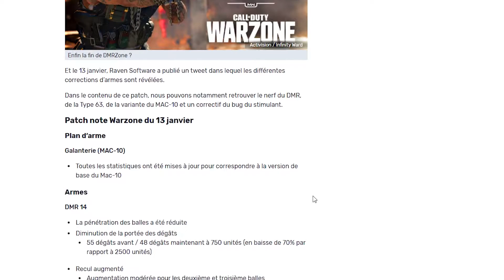AU REVOIR LA META ( patch DMR14, Mac10, Diamatti akimbo, Type63)